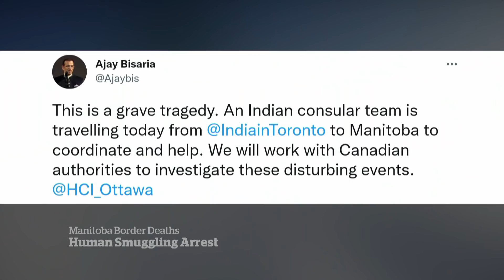‘Sophisticated operation’ suspected in family’s death near U.S. border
Human smuggling experts say the initial investigation and arrest connected to a family being found frozen to death near the U.S. border points to a “sophisticated operation.”